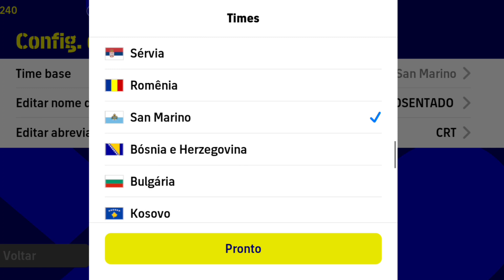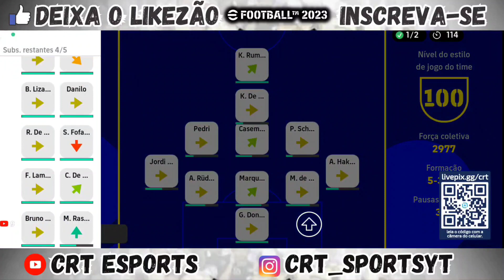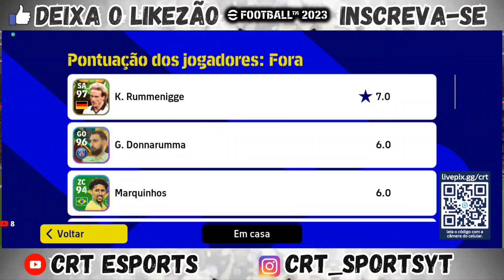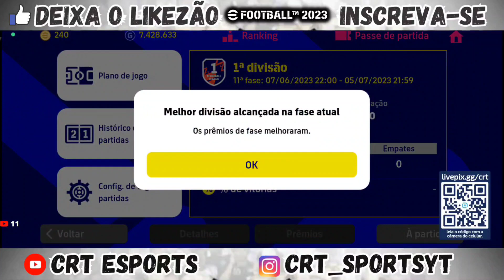PEGUEI PRIMEIRA DIVISÃO JOGANDO NA RETRANCA 😱 RUMENNINGE ENTROU E RESOLVEU EFOOTBALL 2023 MÓBILE 🔥🔥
TIK TOKI SEGUE AI PRA AJUDAR...

CRT ESPORTS
Tudo sobre Efootball

MEU CELULAR
POCO F3
256 GB
8+3 RAM
SNAPDRAGON 870
3,2 GHz

CANAL PARCEIRO

TAMANHO 》3,89GB
FABRICANTE 》KONAMI
ONLINE 》SIM